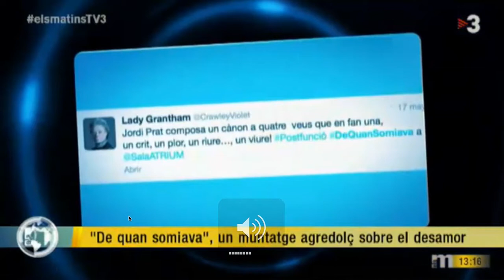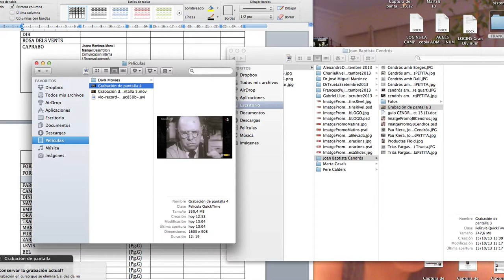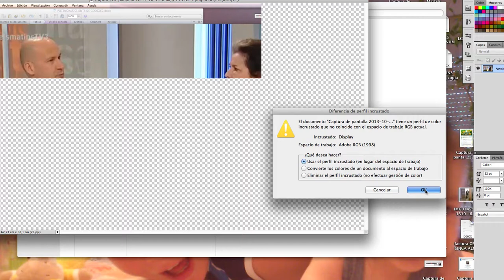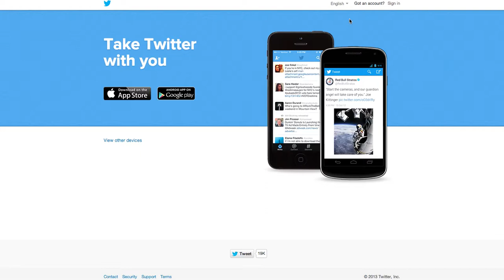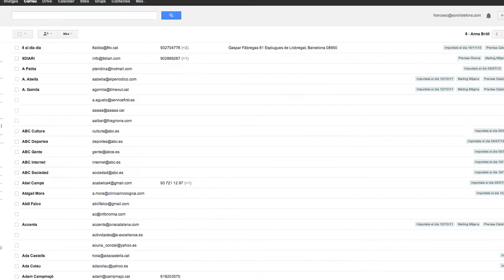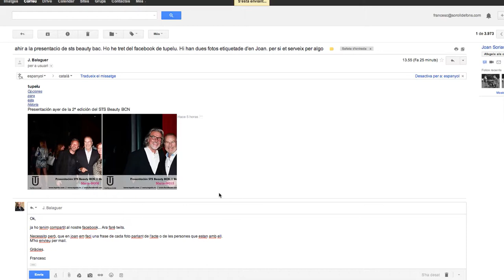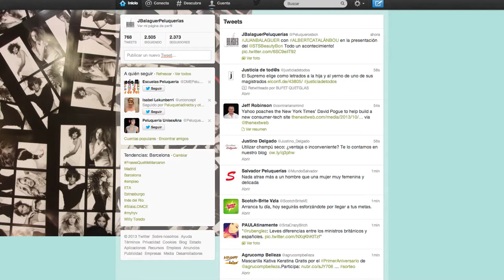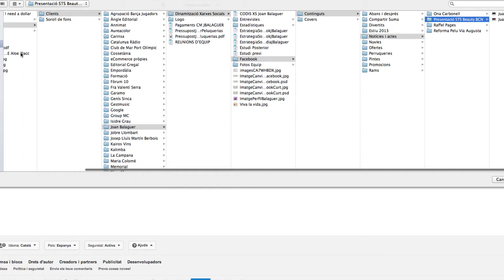Còpia de GENÍS SINCA PARLANT AMB MARTA CASALS, VÍDUA DE PAU CASALS, A TV3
La secció VISIONS DE CATALUNYA ha estat dedicada a la figura de PAU CASALS, quan es commemora el 40 aniversari de la seva mort. HELENA G. MELERO ha entrevistat a Els Matins la seva vídua MARTA CASALS que ha reivindicat la figura i l'obra del MESTRE. Dimarts 22 d'octubre de 2013.